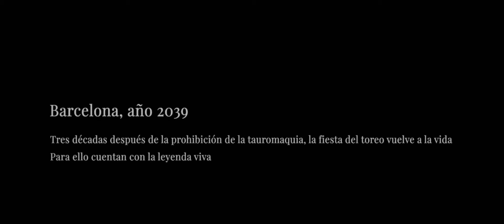'El Matador' I Curso 2018-2019 Máster VFX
Proyecto final de Máster de VFX del curso 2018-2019.
VFX Team: Clara Aler, Judit Altimir, Cintia Coll, Xisco Díaz, Carlos Pulpón, Emilio Sullón.

Créditos:
Dirección y guion: Carlos Alonso
Productor: Javier de la Llave
Dirección de Foto: Martín Urrea
Ayudante de Dirección: Alberto Gross
Arte: Bea Márquez y Sandra Quintanilla
Banda Sonora Original: Sofi Kuba
Ayudante de cámara: Marc Estalella
Auxiliar de cámara: Leonor Roncall
Gaffer: Andreu Ortoll
Eléctricos: Pau Ollé y Gal Wachs
Ayudante de Producción: Zak Ramis
Segunda unidad: Laura Capelastegui, Sara Hermo, Daniel Perales